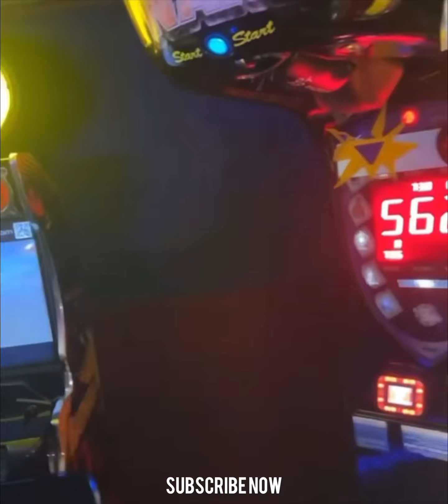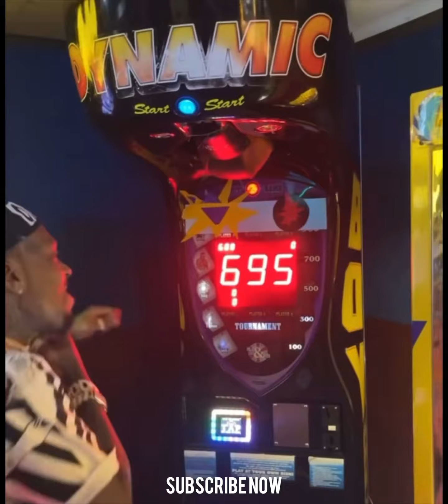Meek Mill, Sauce Walka, TSF & Jhon Ingram See Who’s Scores Higher On This Boxing 🥊 Arcade Machine